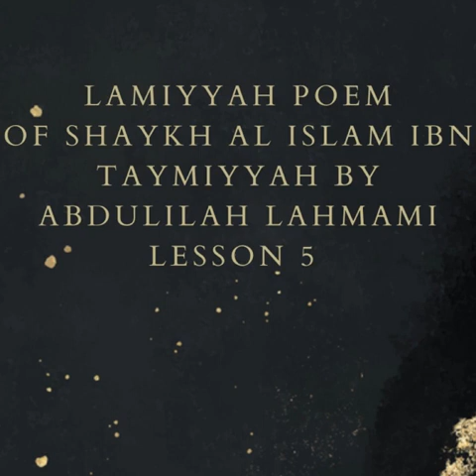Lesson 5 Lamiyyah Poem Of Shaykh Al Islam Ibn Taymiyyah by Abdulilah Lamami